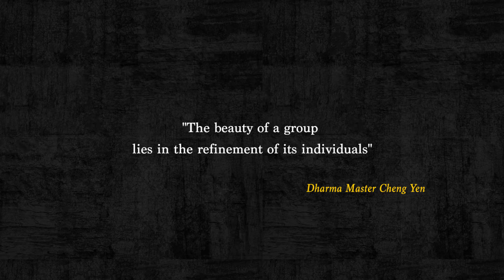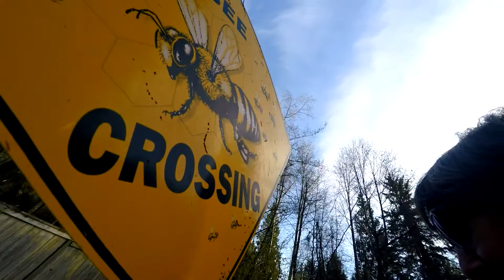Stung By Climate • Episode 2: Listen to the Bees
Everything in nature has its rightful place, interconnected in the circle of life. Franclyn Heinecke, a U.S. beekeeper, knows this from studying the behavior of the colonies she tends and understanding the critical part they play at the basic level of ecology between plants and animals. But things in nature are increasingly out of whack. Bees are on the frontline of what we’re doing to the earth and it’s pretty scary – find out why.